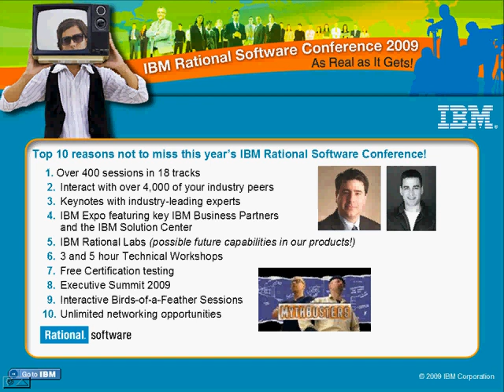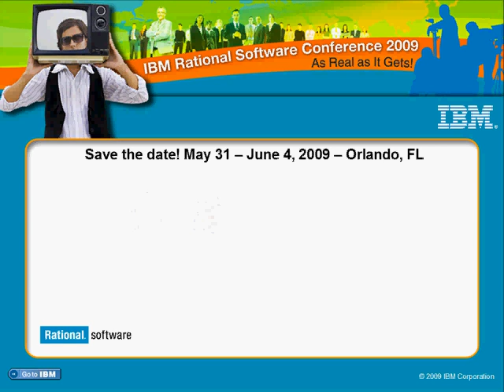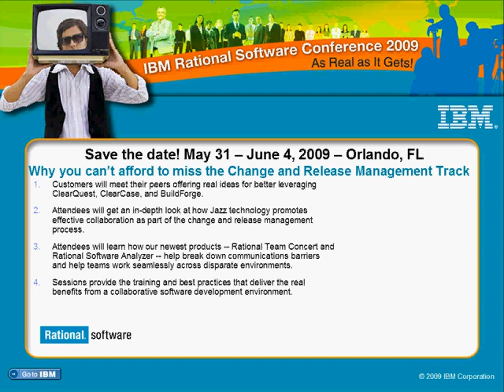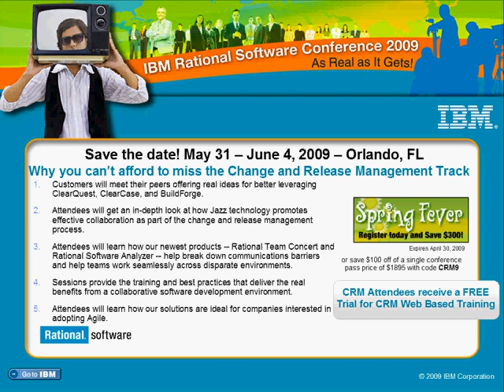Rational Software Conference: Change and Release Management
Come get real ideas, real best practices and real training for ClearCase, ClearQuest, BuildForge, Team Concert, Software Analyzer and the Rational Automation Framework for Websphere